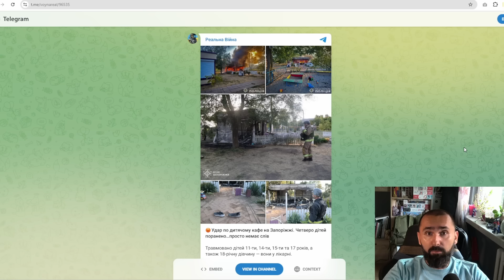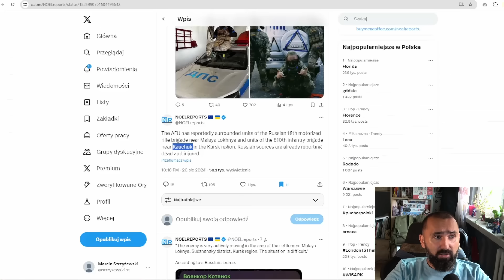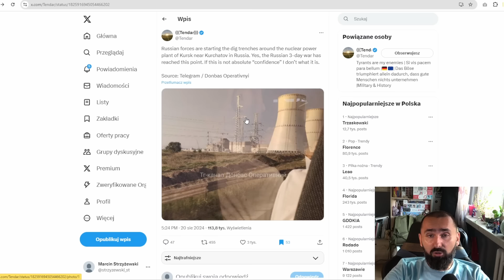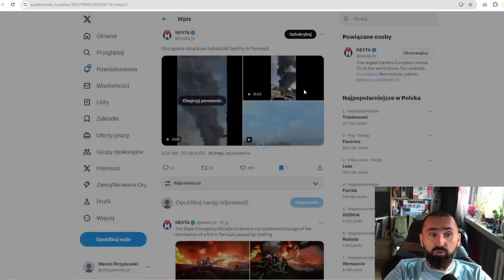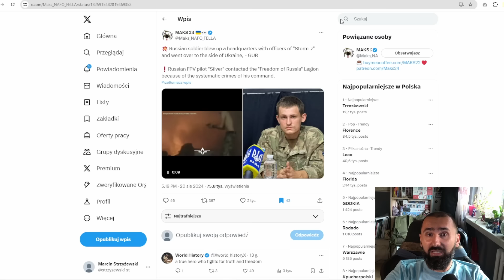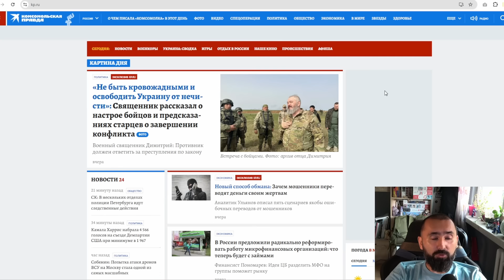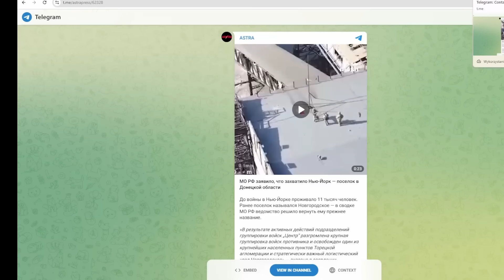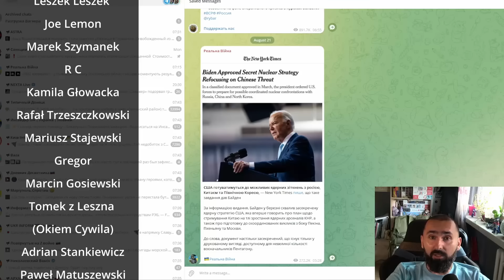Ukraińcy niszczą mosty pontonowe. Paliwo pod Rostowem dalej płonie. Dzień 15